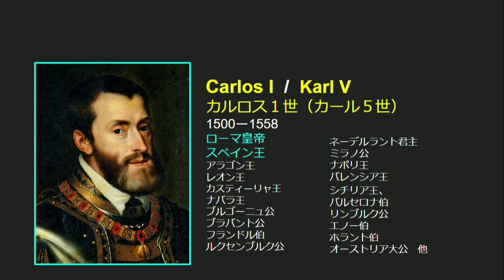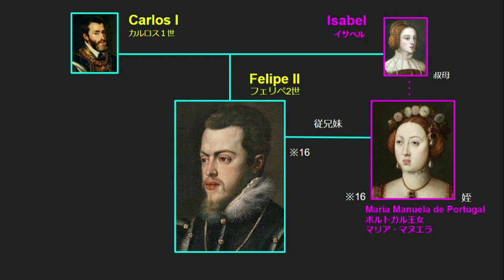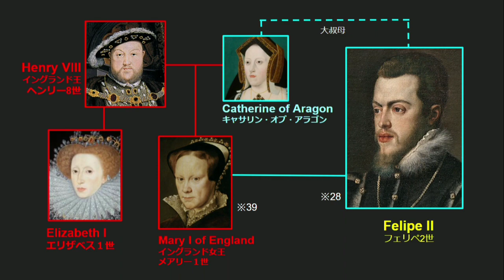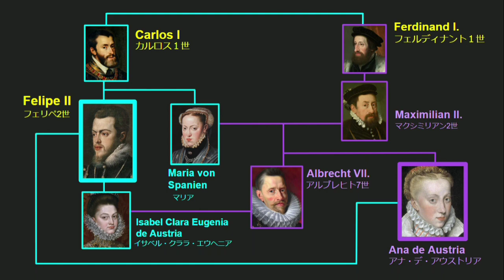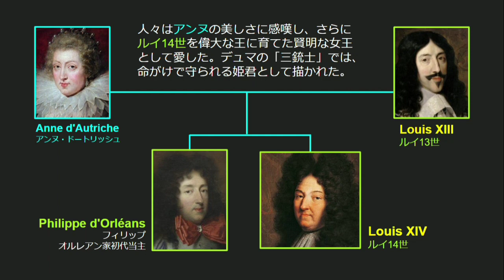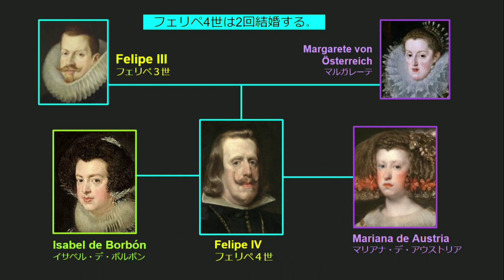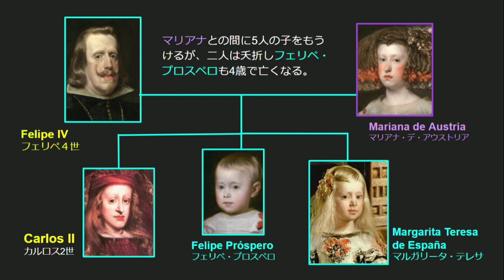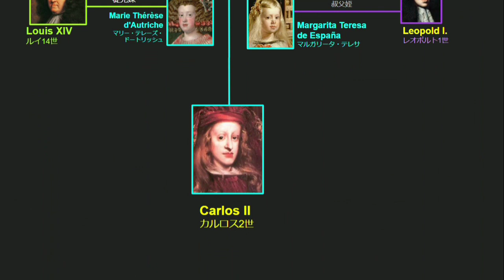【家系図ナレーション付き】ハプスブルク家を中心に家系図 相関図♬European royal family Family tree / correlation diagram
王子 王女の結婚事情Ⅰ　第一段スペインハプスブルク家　編にナレーションをつけ、改訂しました♬読むのが大変で、最後までたどり着けなかった皆さん！どうぞもう一度お試しください♡
第2弾以降も、順次ナレ付きUPしていきます。よろしくお願いいたします。
Casa de Habsburgo
Habsburg Maison de Habsbourg